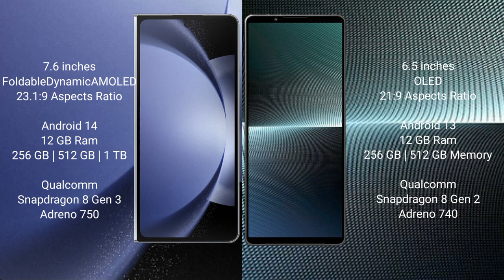Samsung Galaxy Z Fold 6 vs Sony Xperia 1 V Review